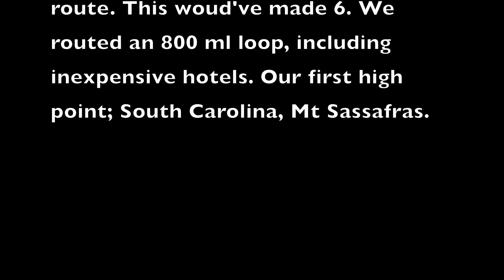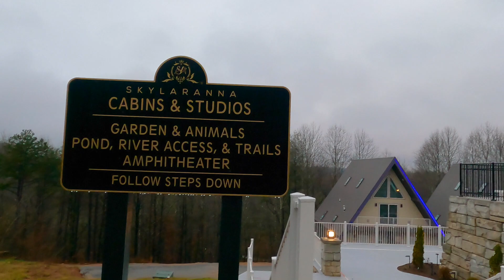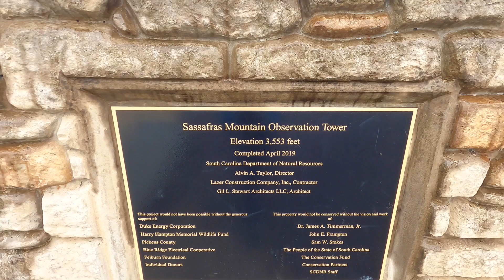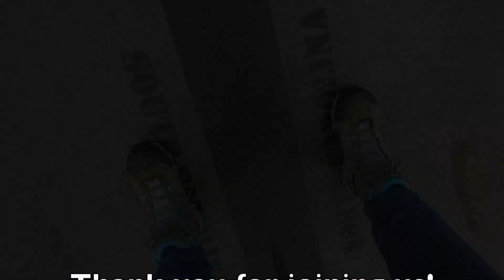Sassafras Mt, SC high point 12/10/22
I filmed way too much of the hotel in this video 😆

My husband and I did this on 12/10/22; our first high point out of the six we had planned for this 800 mile trip. We were able to accomplish 4/6 and planning on going back to get Tennessee and North Carolina in the fall, ￼when the colors pop. We did not realize that the road closes December 1st for￼ Tennessee’s, High Point- Clingmans dome, and as we were in route four North Carolina’s, High Point – Mount Mitchell, when the road closed due to ice.

For this high point, it is an easy walk up from the parking lot to the observation tower. There are 2 routes to choose from- one is paved and one is gravel, both close to a .4 out and back and there is about 50 ft of elevation gain. There are nearby peaks that can be added, from other trails out of the parking lot. We were socked in the clouds but still enjoyed the experience of being on the East coast for my first time and for my 50th birthday! We put together an 800 mile driving route starting with this one. We stayed at the Skylaranna Resort in North Carolina (first and last day of our loop), which was 50 minutes from this trailhead. We intentionally booked inexpensive hotels and we were not expecting such a beautiful place for $115 per night! After this high point, we drove the 2.5 hours to Brasstown Bald. If you are into high pointing, I recommend this loop!￼